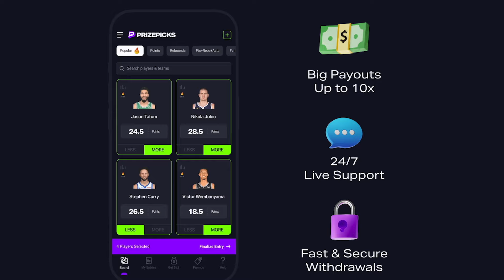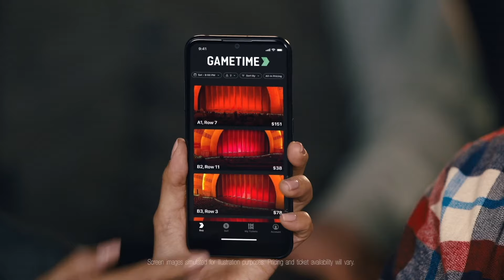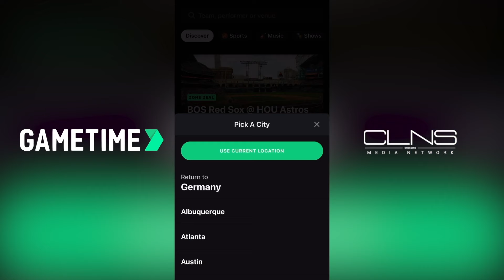Celtics STRUGGLING Without Jaylen Brown | Cedric Maxwell Podcast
Welcome to another  episode of the Cedric Maxwell Podcast with Josue Pavon and Cedric Maxwell. They discuss the Boston Celtics tough loss to the Golden State Warriors. With key players like Jaylen Brown and Kristaps Porzingis sidelined, Cedric discusses the challenges the Celtics faced despite standout performances from Jayson Tatum and Derek White. The conversation also touches on the Oklahoma City Thunder's first loss of the season and the impact of injuries across the league. Additionally, the hosts tackle the recent suspension of Joel Embiid following a heated incident with a reporter, exploring the delicate balance between player emotions and media interactions. Tune in for insightful analysis and a light-hearted wrap-up about the Celtics' upcoming visit to the White House!

0:00 - Celtics vs Warriors
2:34 - Chuck D story
5:27 - Podcast relationships
9:40 - Celtics injury concerns
17:11 - NIL opportunities impact
19:10 - Changing your life
20:41 - Live basketball experience
24:02 - Joel Embiid suspension, Media and player respect
35:54 - Last White House visit

Take the guesswork out of buying NBA tickets with Gametime. Download Gametime today. Terms apply. What time is it? Gametime!

Nutrafol! Get results you can run your fingers through!